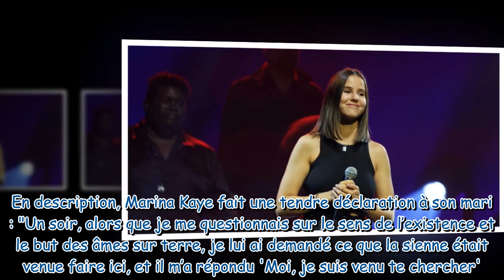Mon amour, mon protecteur Marina Kaye s'est mariée, elle fait une tendre déclaration à son mari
"Mon amour, mon protecteur" : Marina Kaye s'est mariée, elle fait une tendre déclaration à son mari et dévoile de belles photos